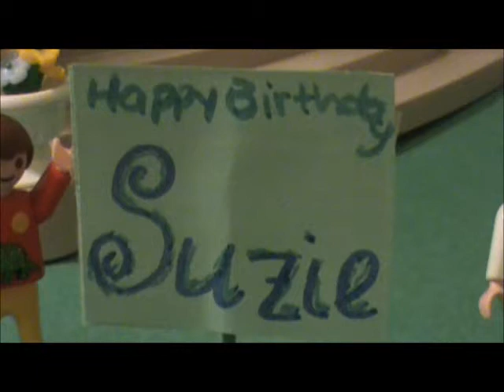A Playmobil Life: Suzie's Birthday Party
It's Susie's birthday. She's invited some friends from school to her party.